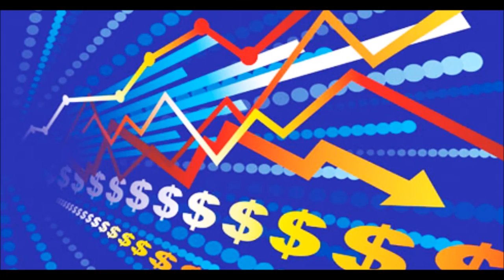GERENCIA 360 gerencia para todos RADIO 200 (28)